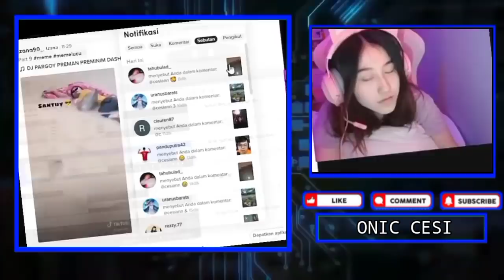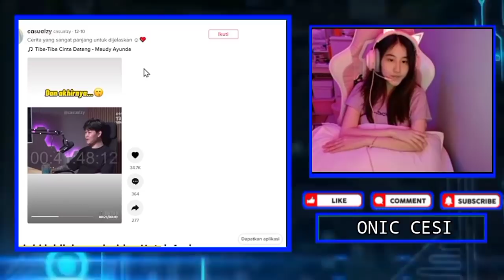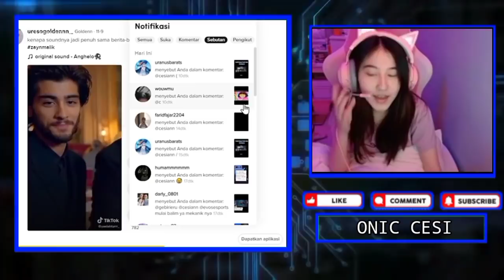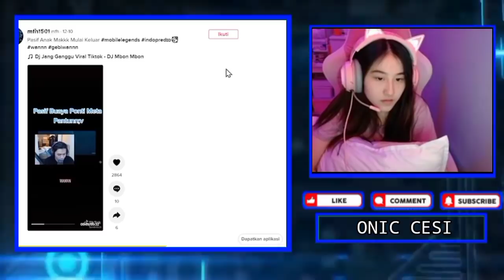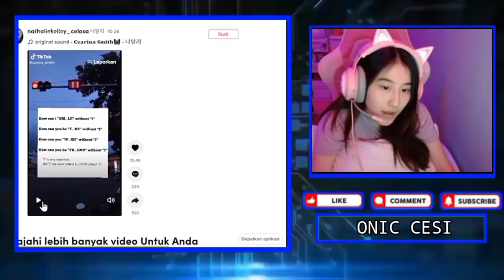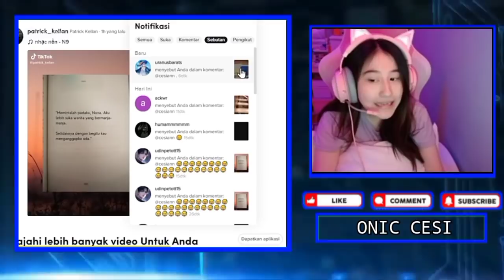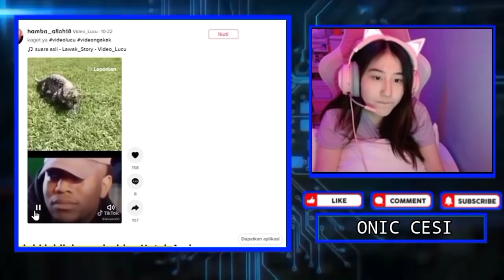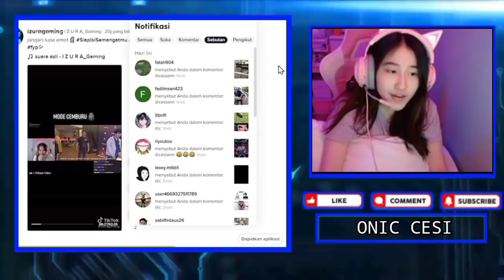Reaksi CESI Ketika WANN Gombalin GEBI Pakai Meta Pantun - CESI Cengin VIOR Yang Cemburu Sama Cowok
•Thanks•